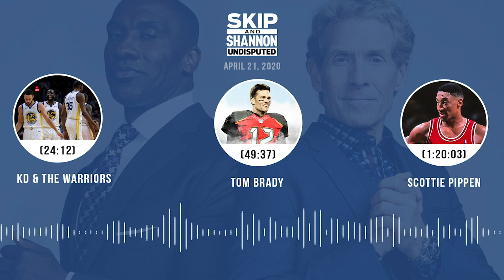KD + the Warriors, Tom Brady, Scottie Pippen (4.21.20) | UNDISPUTED Audio Podcast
Topics:
▶ Is there a double-standard in how the media judges MJ and LeBron? (00:16)
▶ Should Durant have let the Warriors know earlier he was leaving the team last season? (24:12)
▶ Do you have any issues with how Michael Jordan’s final season was covered in ‘The Last Dance’? (37:44)
▶ Do you agree with Brett Favre that Tom Brady made the right call to join the Buccaneers? (49:37)
▶ What does MJ’s dominance from the 2pt range tell you? (1:08:11)
▶ Was Scottie Pippen’s importance underrated in the Bulls’ ‘90s dynasty? (1:20:03)
▶ Are you surprised Tom Brady got cited for practicing in a closed park? (1:31:01)